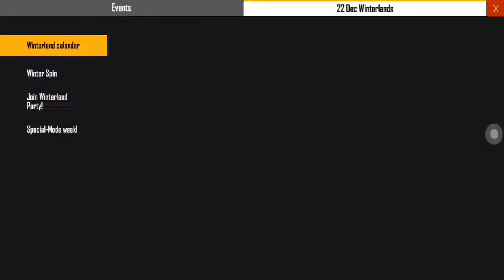Free Fire - Slaughter Party Bundles | បង្វេលឈុតថ្មីឡូយខប់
សូមអរគុណ អល ប្រូ អែន សិស
ដែលបានចូលទស្សនាវីដេអូរបស់ខ្ញុំ
ខ្ញុំបាទសូមថ្លែងអំណរគុណទុកជាមុន
សម្រាប់់បងប្អូនដែលបានចូលទស្សនាហើយ
សូមជួយចុច ឡាច នឹងចុច ជាវ ខ្ញុំនឹងមានវីដេអូថ្មីៗ រៀងរាល់ថ្ងៃ ដើម្បីចែកជូន អល ប្រូ អែន សិស បានទស្សនាកម្សាន្តលេង សូមអរគុណ ពីខ្ញុំ DJ GAME

In My channel is contents with:
1. Video gaming
2. Teaching how to play game
3. Education Technic
4. Selling the Heroes game
5. Funny in game